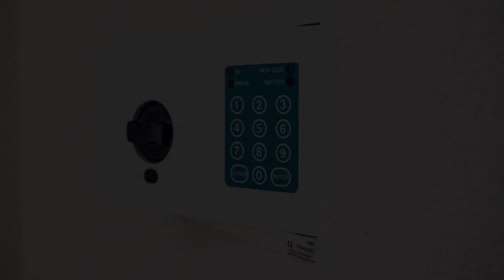Incao Holiday Giudecca House, Cefalù, Italy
About Property:
You're eligible for a Genius discount at Incao Holiday Giudecca House! To save at this property, all you have to do is sign in.
Located in Cefalù, 2.1 km from Caldura Beach and 200 m from Bastione Capo Marchiafava, Incao Holiday Giudecca House offers air conditioning. The property features city and quiet street views, and is 200 m from Cefalù Cathedral. Free WiFi is available throughout the property and Cefalu Beach is 400 m away.
The apartment is equipped with 1 bedroom,...
Property Type: Hotel
Address: 17 Via Candeloro, 90015 Cefalù, Italy
Searching For
1. Incao Holiday Giudecca House - Cefalù - Italy
2. Incao Holiday Giudecca House - Cefalù - Italy Address
3. Incao Holiday Giudecca House - Cefalù - Italy Rooms
4. Incao Holiday Giudecca House - Cefalù - Italy Amenities
5. Incao Holiday Giudecca House - Cefalù - Italy Offers and Deals
Audio Credit:
Track Title: Subway Dreams
Artist: Dan Henig